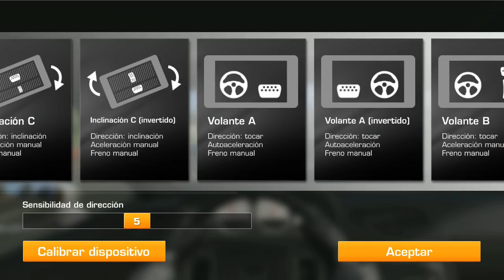Dodge Challenger Circuit Spa-Francorchamps | Real Racing 3 | iOS & Android